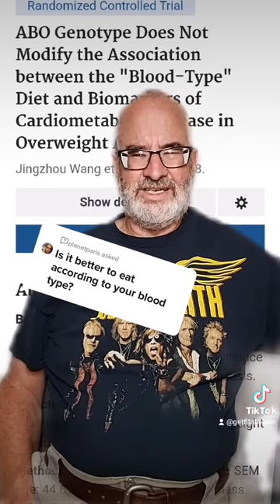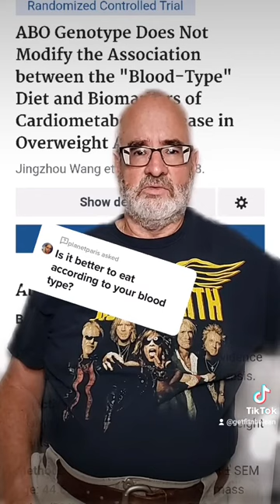A B or O Blood type & Weight loss.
There is a great deal of interest in the popular press on blood type specific diets, based on a number of books that have been published by some very respected authors. However both of these well-designed prospective randomized clinical trials failed to show any association between blood type specific dieting and any increased efficacy, although from an encouraging standpoint all groups did benefit from Intervention.